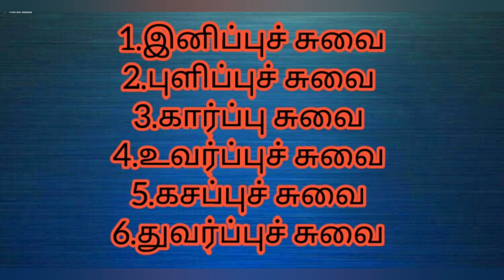வகுப்பு:II தமிழ் இலக்கணம்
அறுசுவைகள்